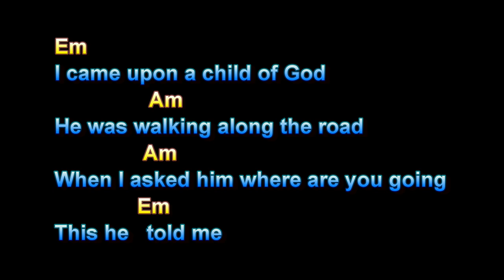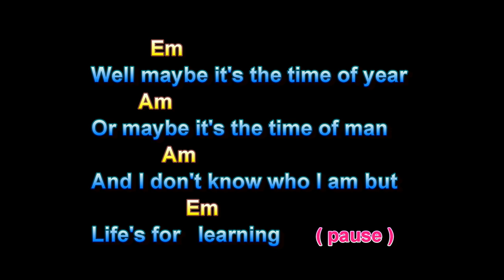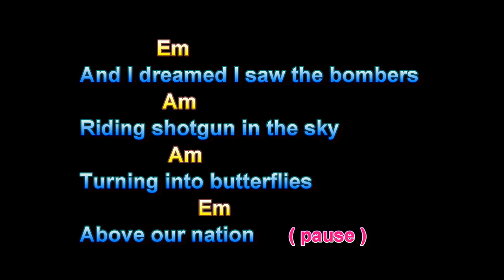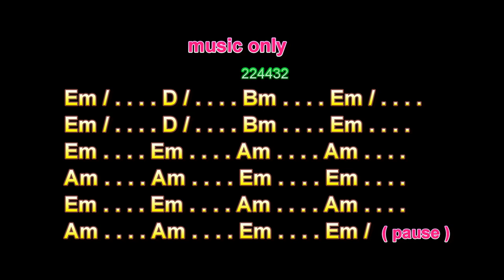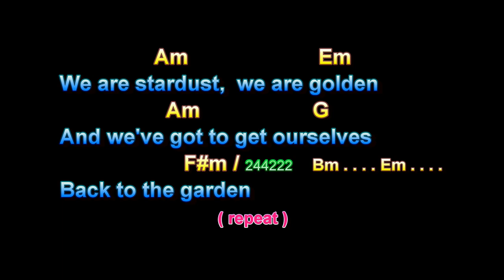Woodstock, Matthews Southern Comfort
Woodstock, Matthews Southern Comfort, Guitar Playalong Lesson, Larry Lawver